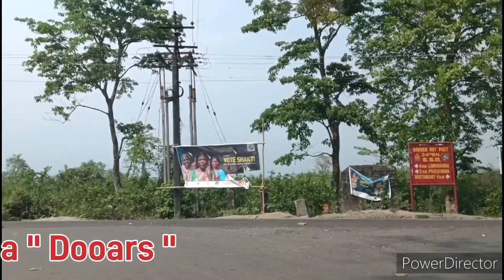ABCDEFGHI🌹Hun Saath Saath Hain🤍udit🌹Hariharon🤍Hema🙏@shyamal_Majumder🌹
Song : 𝗔 𝗕 𝗖 𝗗 𝗘 𝗙 𝗚 𝗛 𝗜 💘

Singer : 𝗛𝗮𝗿𝗶𝗵𝗮𝗿𝗮𝗻  ♥️ 𝗨𝗱𝗶𝘁 𝗡𝗮𝗿𝗮𝘆𝗮𝗻 🤍 𝗛𝗲𝗺𝗮 ❤️

Movie : 𝗛𝘂𝗺 𝗦𝗮𝗮𝘁𝗵 𝗦𝗮𝗮𝘁𝗵 𝗛𝗮𝗶𝗻  💘

Edited By : 𝗧𝗿𝗶𝘀𝗵𝗮𝗻𝗷𝗶𝘁 𝗠𝗮𝗷𝘂𝗺𝗱𝗲𝗿        🙏🏻❤️🙏🏻

🙏🏻🌹💘🔥💥... Real Life... 💥🔥💘🌹🙏🏻

Dare : 16/05/2024. 🙏🏻🙏🏻👆👆